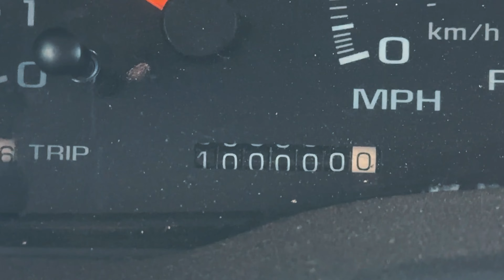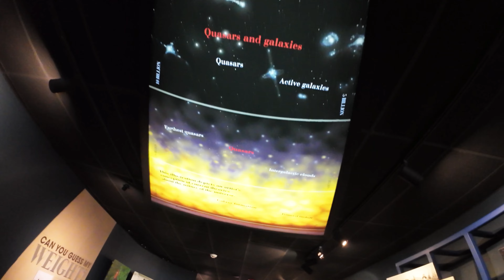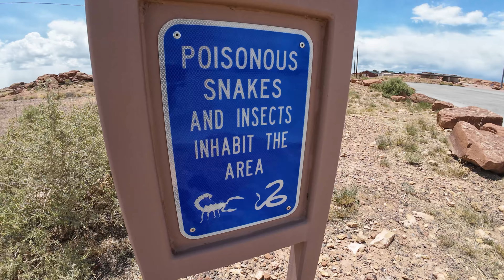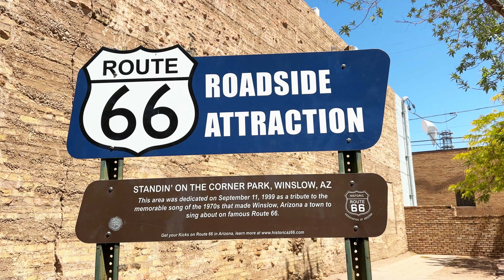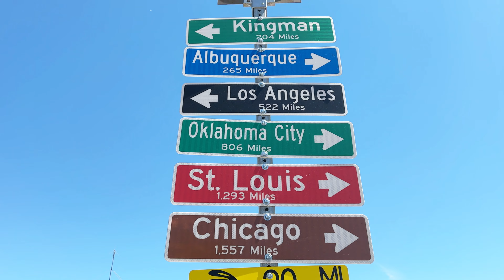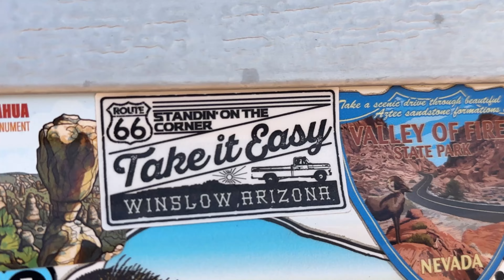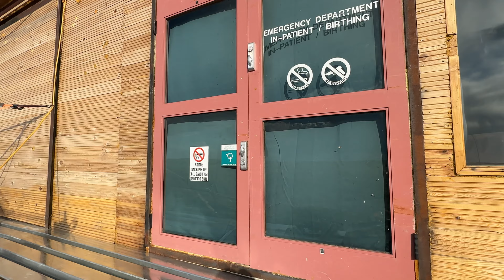Exploring Winslow Arizona through the Eyes of a NOMAD! Meteor Crater, Rock Climbing the Chevelon! 4K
Have you ever thought about the Nomadic lifestyle?! Join me as I head to Winslow AZ! I got to Rock Climb for the first time on the Chevelon Canyon🤯 I checked out the meteor crater! I checked out standin on the corner in Winslow AZ! 😏 I even doordashed a bit! I got trapped behind some semis at a rest stop! 💚🤙

**My Visual ART!

📸 My Gear:
Sony A7iii with Sony FE 200-600 lens

00:00 Introduction
01:33 Meteor Crater
03:21 Rest Stop Stay.
04:36 Winslow Arizona
05:08 Standin on the Corner in Winslow AZ
06:32 Chasing the trains for a HONK! FAIL...
06:51 Doordash!
08:27 Train Success!
09:25 Heading to Joe & Krystal's Place
11:12 Tour of their OFFGRID House
11:54 Exploring Chevelon Arizona!
14:18 Motorcycle Ride
15:20 Rock Climbing Storytime
17:07 Lets Rock Climb!
18:02 THE CLIMB
21:51 Thoughts